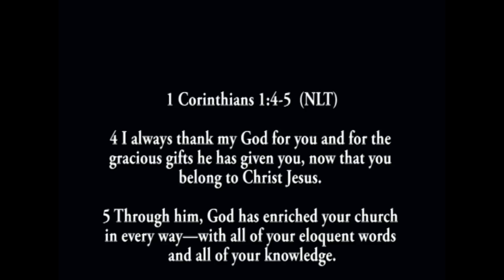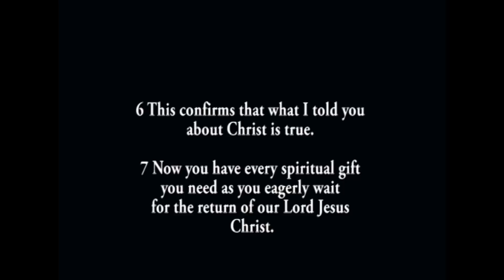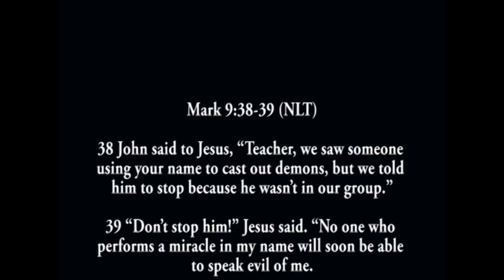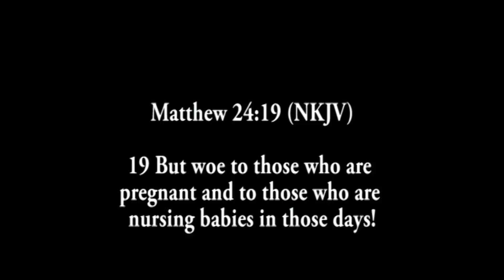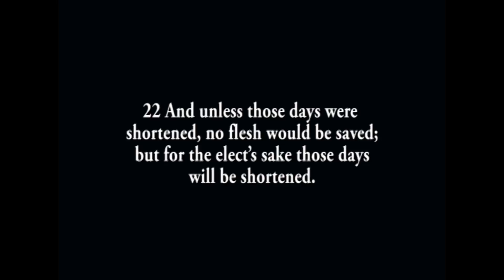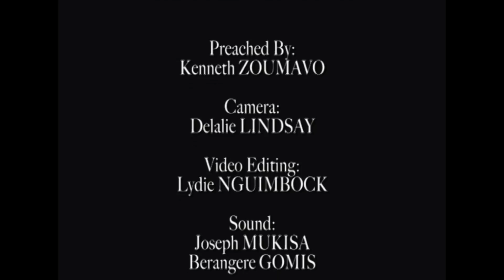Kenneth ZOUMAVO - Nursing Babies And Raising Warriors In The Church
The truths in this video will deliver you from the christianity that makes you see God far and mysterious. Watching this video over and over as we recommand, will get out of you the wrong conception of God that keep you far away from regular one to one with Jesus and His kingdom. We are not light of the world because it is written in the bible but because we grow a relationship with Christ that make us light in deed.